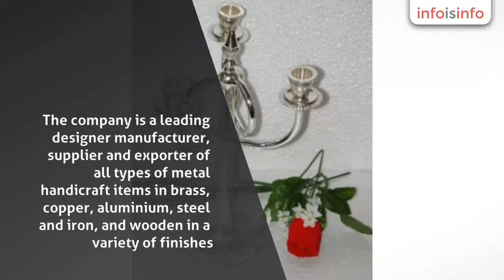Manufacturers in Dewa - Tahura Export - InfoIsInfo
Tahura Export, Manufacturers in Dewa.

He metal handicrafts range of tahura export reflects an ingenious design sense that is simple yet stunning in concept and holds universal appeal.

we specialize in bringing out best quality products featuring exclusive designs, incorporating the latest styles and trends. A 100% export firm, the company is presently exporting to usa & europe and is looking for some newer clients from all parts of the globe. Tahura export assures timely deliveries at highly affordable price ranges. We are a distinguished member of the export promotion council handicrafts and the delhi chamber of commerce.

Aluminium items

maximum 100 days